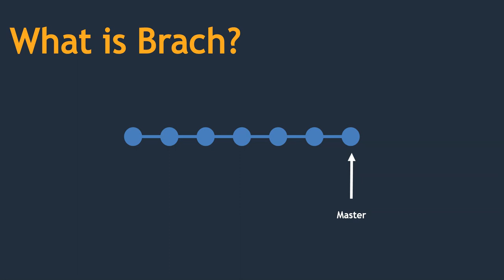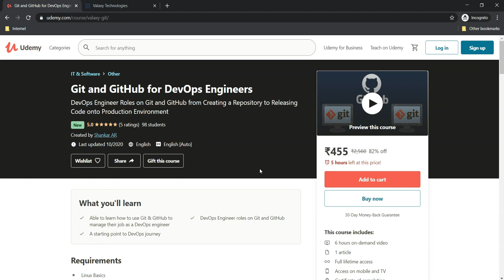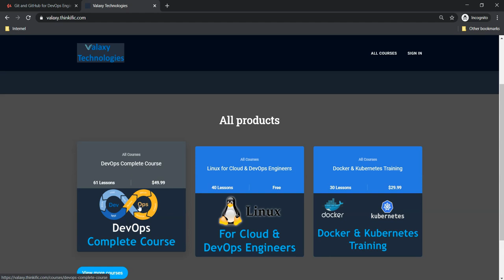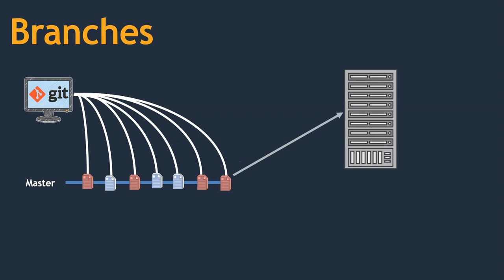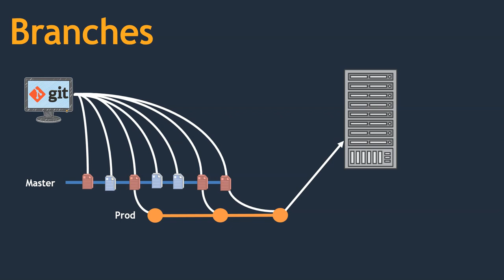Why do we need Branches on Git | How Branches works? | How Git works in DevOps Workflow